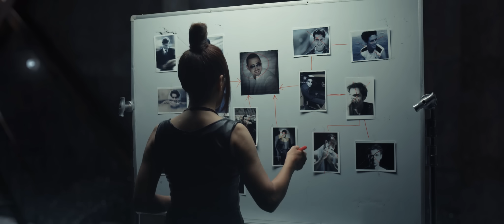Munisa Rizayeva - Gulg'uncha (Official Music Video)